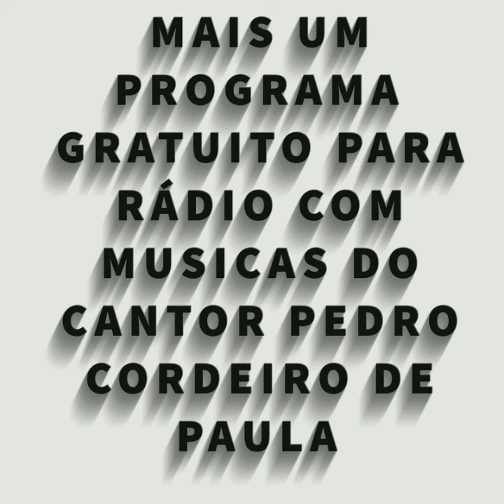PROGRAMA GRATUITO COM MÚSICAS DO CANTOR PEDRO CORDEIRO DE PAULA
RÁDIO GIARUJÁ DO SUL FM